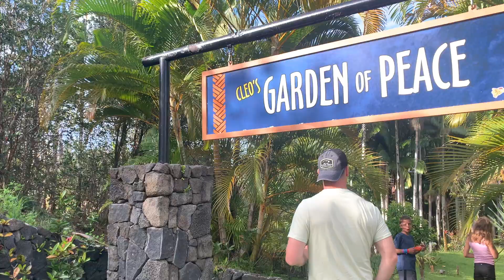Hawaii 2021 Part 3 - Alaina Goes Zip Lining!